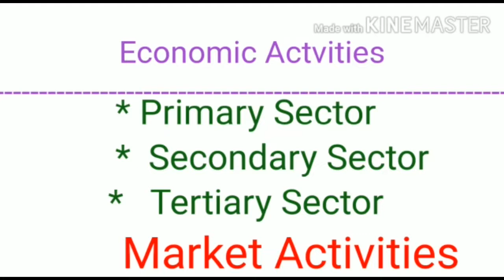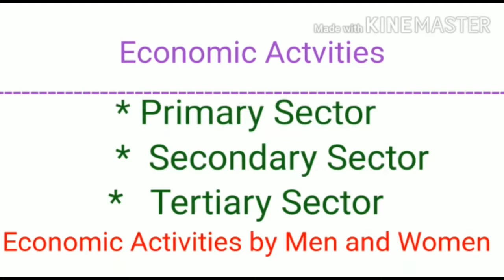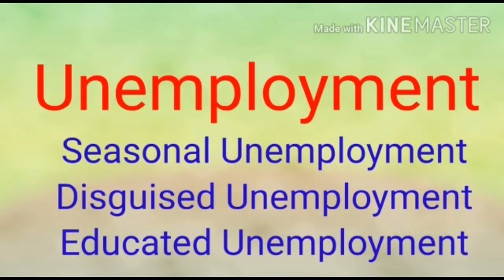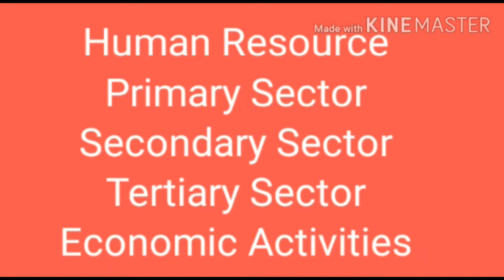GRADE IX - SST(ECONOMICS) - CHAPTER : 2 - PEOPLE AS RESOURCE